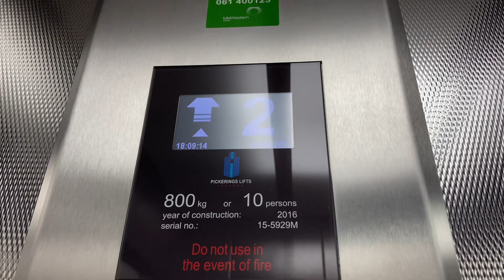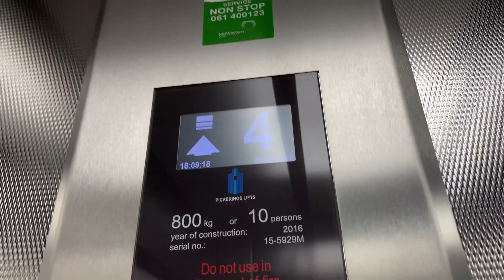Pickerings Lift, Spanish Arch/Jurys Inn Car park, Galway